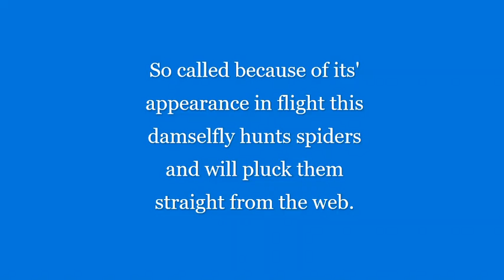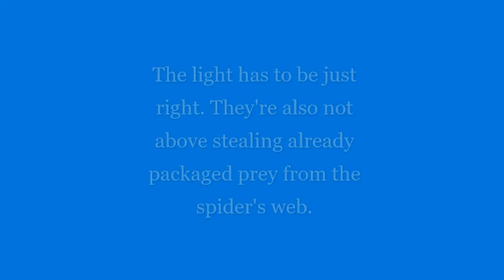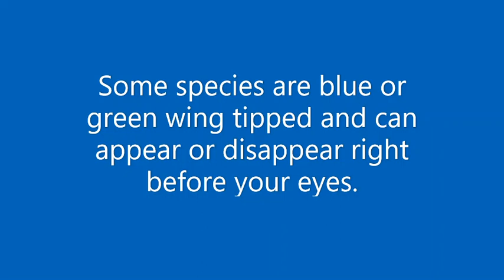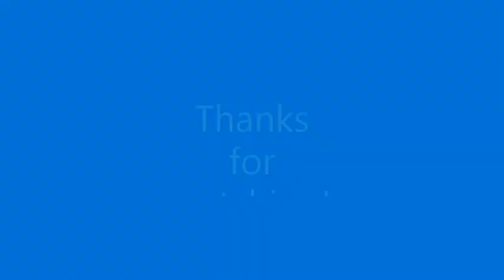Helicopter damselflies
Some of the most interesting insects that conjure up thoughts of extraterrestrials in flight. Just some of the things we come across during the river walk at the Jungle Butterfly Farm in Pueblo Nuevo, Bejuco on the Nicoya Peninsula of Guanacaste in beautiful Costa Rica.